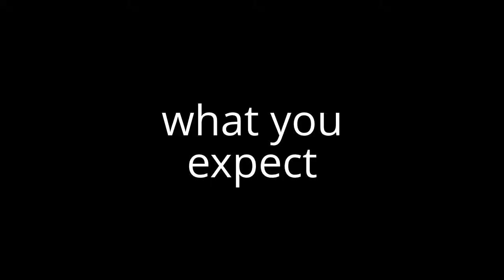How You Know Your Addicted To Modern Warfare